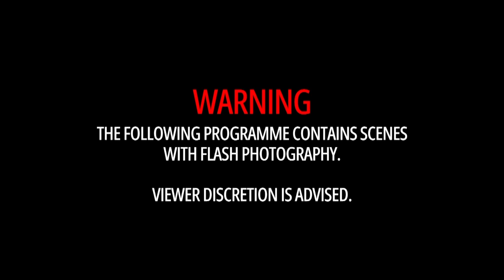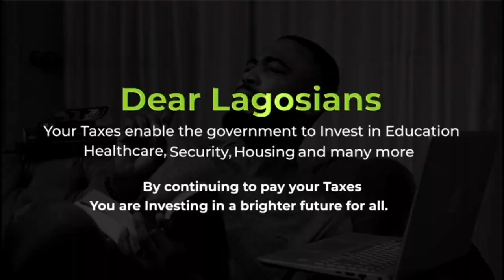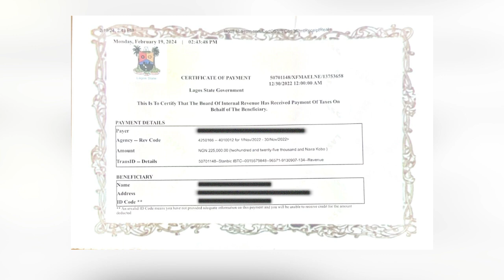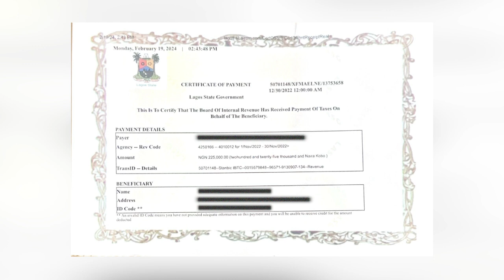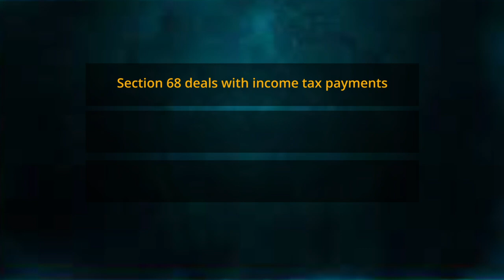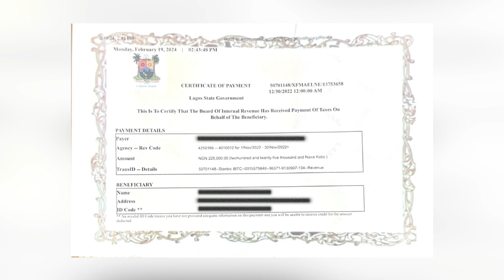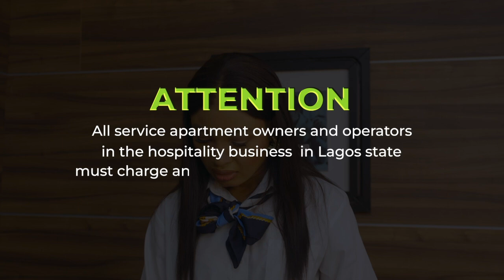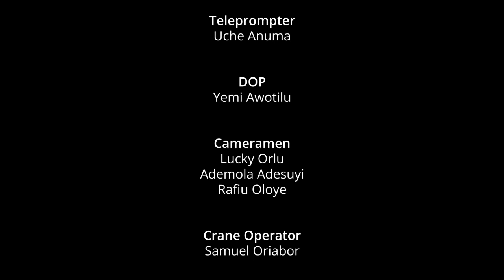UNDERSTANDING WITHHOLDING TAX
Stay up to date with the latest Big Story episode of Tax Talk TV this week, exploring the topic: “UNDERSTANDING WITHHOLDING TAX”.

Join us every week on these platforms:

Tvcnewsng @ 3.30 p.m. (Mondays)
Waptvchannel @ 11:00 a.m. (Tuesdays)
Channels Television @ 3:30 p.m. (Tuesdays)
LAGOS TELEVISION @ 1:30 p.m. (Thursdays)

Facebook: Lagos State Internal Revenue Service - LIRS